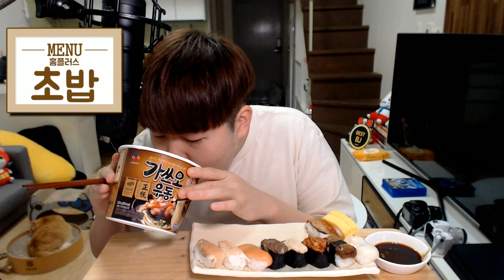홈플러스 초밥 먹방입니다!! Home+ Sushi Mukbang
홈플러스초밥 종류별 전부는 아니고 몇가지 가져왔어요!!
(2~3가지 빼고 가져온거 같아요)

매일 오후 5시~6시사이 영상 업로드!!

평일 오후 9시에서 10시사이!! 다먹고 나면 이야기 시간:)

평일 오후 11시에서 새벽1~2시까지!!